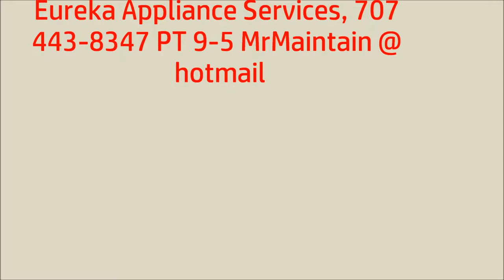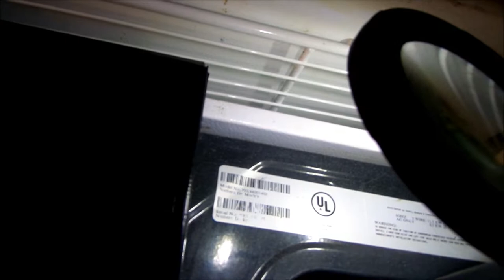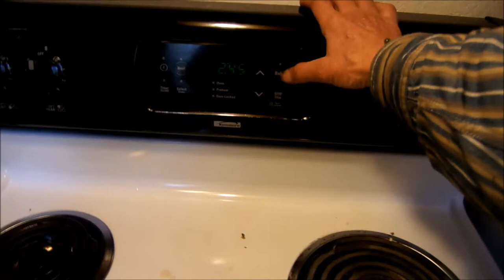NorCal Appliance Servces. 707 443-8347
Oven not baking ? You may need an element. MrMaintain @ hotmail